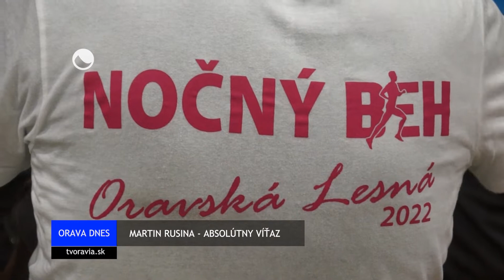Spojili sa, aby pomáhali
Motívom nočného behu v Oravskej Lesnej bolo nielen športové nadšenie, ale aj pomoc ľuďom v núdzi. Charitatívne podujatie s názvom ALUKO NIGHT RUN  pripravili štvrtý krát. O tom, že akcia sa teší obľube,  svedčí aj zvyšujúci sa počet účastníkov.  Kým na prvý ročník zavítalo 55 športovcov,   tento rok  to bolo tisíc  bežcov nielen z Oravy, ale aj ďalších kútov Slovenska.  Organizátormi boli  mladí aktivisti  Anton Katrenčík a Štefan Tisoň,  ktorých podporili aj mnohí sponzori a dobrovoľníci. Generálnym partnerom podujatia bola firma ALUKO s.r.o.